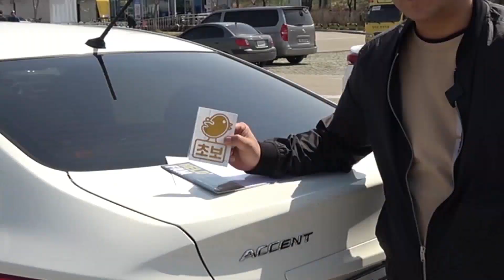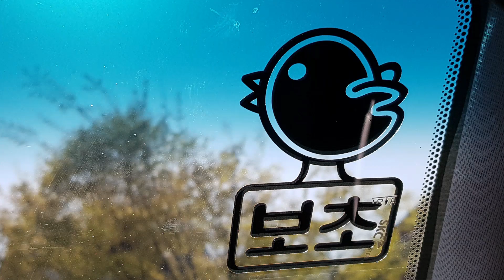[초보운전탈출] ♥ 초보운전스티커 왜? 뒤에만 붙이세요? / 앞유리 전용 스티커 / 미남의운전교실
초보운전스티커는 보통 뒷유리에만 붙이는 경우가 상당히 많습니다. 하지만 실제로 골목길이나 마트주차시 앞 차량의 시선이 따가울때가 있는데 이때 꼭 필요한 전방스티커를 소개해드립니다

초보운전가이드라인,차선변경도우미스티커,
초보운전 병아리 스티커 판매처

네이버쇼핑,G마켓,쿠팡 에서
"앞유리 초보운전스티커" 를 검색해주세요

[실시간 라이브 방송안내]

라이브고고씽은 랜덤으로 방송합니다
구독하고 알람설정 해놓으시면 바로 알람 뜰거예요.

[미남의운전교실 실내운전연습장]

미남쌤이 운영하는 연습장은 당산역에 위치해있습니다
네이버검색 " 미남의운전교실"

운전이 두려운 분은 언제든 찾아주세요
안전하고 편안한 교육이 되어드릴겁니다
운전면허취득, 운전연수 모두 가능합니다